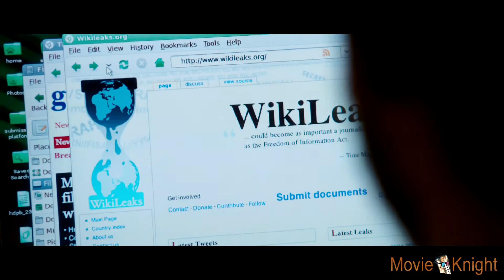Inside WikiLeaks - Die fünfte Gewalt - Official Trailer (Deutsch) [HD]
Deutscher Trailer zum Film "Inside WikiLeaks - Die fünfte Gewalt" in HD.

Wir würden uns freuen, wenn Ihr uns bei Facebook oder auf unserem Blog besucht. Ebenso möchten wir eure Meinung zum Trailer erfahren - drückt gefällt mir und kommentiert das Video:

Filmstart: 31. Oktober 2013
Regie: Bill Condon
Cast: Benedict Cumberbatch, Daniel Brühl, Moritz Bleibtreu, Alicia Vikander, Stanley Tucci

Kurzinhalt:

Die Hintergrundgeschichte zu WikiLeaks. Basierend unter anderem auf den Buch Inside WikiLeaks von Daniel Domscheid-Berg. Worum ging es bei WikiLeaks? Was ist passiert? Wer hat geholfen? Das alles und noch viel mehr erfahren Sie im neuen Film von Bill Condon. Alles aus einer neutralen Sicht und unparteiisch.

Movie Knight - Das Filmmagazin